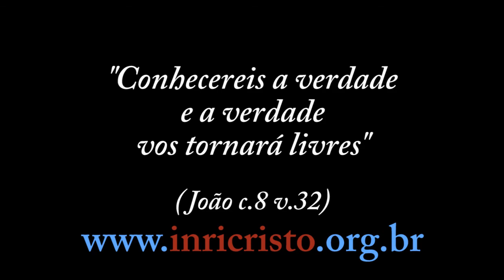INRICRISTO.TV 12/07/2014 - Derrota do Brasil, futebol, parentes de INRI, sete pecados capitais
Perguntas a INRI CRISTO:
- Linda (Brasília - DF) INRI, qual é a sua opinião sobre a derrota do Brasil na Copa do Mundo?
- Breno (Barbacena - MG) Eu e minha família cremos em você e na sua doutrina. Gostaria de saber o que a Vossa Santidade tem a dizer sobre a legalização da maconha no Brasil?
- Claudiana (Rocinha - Rio de Janeiro): Eu, Francisca Claudiana Ximenes, já senti que o Senhor é Jesus reencarnado porque todas as vezes que eu faço o que você ensina me dou bem e fico feliz o tempo todo, eu só sei que o meu coração fala. Eu sou uma pessoa que acredita na reencarnação. Tenho uma dúvida: para onde o seu corpo foi há dois mil anos após o sepultamento? Muitos beijos de sua filha que te ama e acredita muito em você porque quando eu te escuto  a sua voz eu sinto muita paz.
- Erick Eberhardt (Mogi das Cruzes - SP): Bom dia, amigão! Gostaria de saber pra onde vai a pessoa quando morre. Ela vai pro inferno, ela vai para o céu ou ela fica dormindo até o julgamento final?
- Jade (Brasília - DF): INRI, em um dos programas anteriores o Senhor mencionou que tem uma explicação metafísica para o futebol. Poderia nos dizer qual é?
- Javier (Curitiba - PR): Então, qual é a visão das mulheres sobre o futebol?
- João Lemos (Rio de Janeiro - RJ): INRI, o Senhor ainda mantém contato com seus parentes? E seus pais, ainda vivem ou já desencarnaram?
- Leonardo (Raul Soares - MG): Vi que o Senhor nem quis pegar na camisa do Brasil em entrevista, só a discípula segurou na sua frente e parecia rir, parecia estar sabendo desta derrota feia. Será que foi pelo técnico da seleção ser adorador de ídolos e ter ido pedir a estes? E a Argentina, parece também que são católicos, pelo menos o Messi é. Será que ela não vencerá a copa? E os Alemães, qual sua relação com o Altíssimo? Sei que não aconselha torcer, mas na Copa não resisto e acabo torcendo para meu pais; foi um alívio quando acabou e este resultado serviu de lição para mim. Mas tem uma torcida que não será em vão, a minha torcida por você, INRI; esta tenho certeza da vitória, peço a DEUS para me dar vida e saúde para que eu não perca o dia da glória do Senhor.
- André (Franco da Rocha - SP): Qual sua opinião pessoal sobre o Papa Francisco e seu atuais atos?
- Joal (Belém -PA): Os animais não têm débitos carmáticos, mas, quando esses espíritos renascem precocemente em corpo humano, vem sobre eles a lei de talião mesmo não tendo ainda alma. Essa lei se aplica aos espíritos vestidos de gente para apenas servirem de exemplo aos humanos que têm alma?
- Marcelo Patrício (Maringá - PR): Mestre, porque os sete pecados capitais não são citados na Bíblia?
- Boris (Salvador - BA): Por qual motivo você não tem discípulos homens?

INRI CRISTO no ar diariamente, sábados AO VIVO às 11h da manhã (horário de Brasília)! Acesse , o Canal da Liberdade Consciencial.